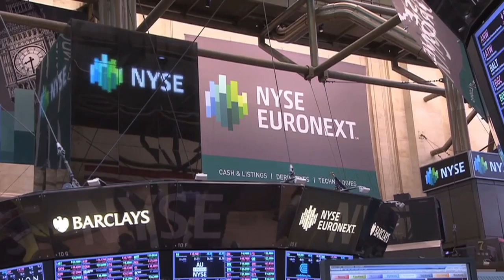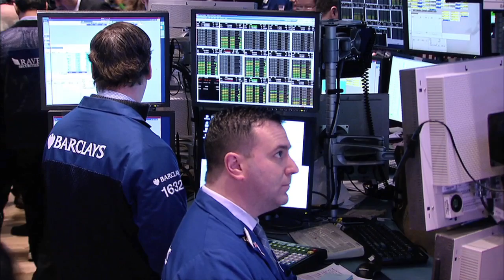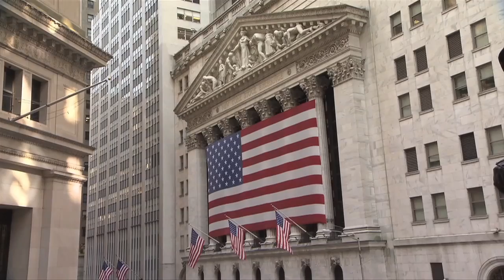NYSE Jeff Sprecher